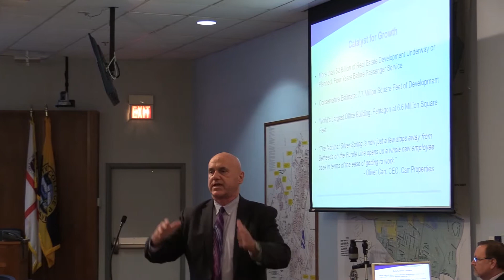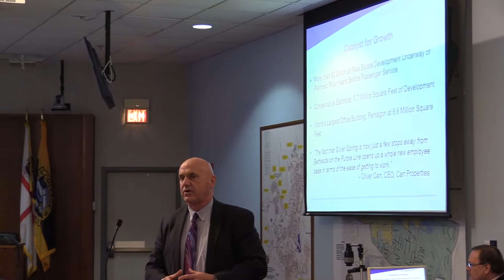Purple Line Forum 2019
Purple Line Forum in College Park, MD, on January 10, 2019.
0:01 - Ralph Bennett, President, Purple Line Now.
4:33 - The Honorable Patrick Wojahn, Mayor of College Park.
17:42 - Fred Craig, Chief Executive Officer of the Purple Line Transit Partners.
33:59 - Bradley Frome, Senior Policy Advisor to the Prince George's County Executive.
52:24 - George Trujillo, Associate Vice President, Facilities Management, for University of Maryland University College.
59:30 - Anna McLaughlin, Assistant Director of Sustainability at the University of Maryland’s Department of Transportation.
Produced by John Z Wetmore, producer of "Perils For Pedestrians".